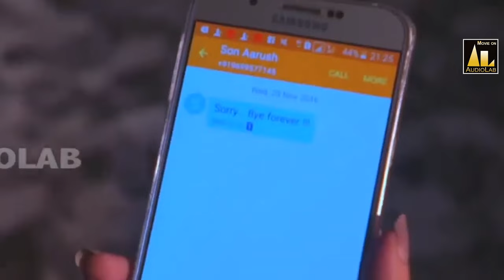ये कैसा रिश्ता | सही या गलत ? (Part 2) Kanchan Awasthi, Suhas Ruke | Lonely Women story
ये  कैसा रिश्ता है | सही या गलत ? (Part 1)- Movie Clip | Kanchan Awasthi, Suhas Ruke | gunah the guilty

➢अभी  ही हमारी MEMBERSHIP Join करे Puri Flim अनकट देखिये  -

A poignant story based on the real-life journey of a married woman. Directed and Produced by Shantanu Anant Tambe, featuring Kanchan Awasti and Suhas Ruke. Music by Shivam Bagchi.

.Synopsis:
Raima, a simple housewife, lives alone with her 7-year-old son while her husband works abroad, often away from her. After seven long years, Aarush, Raima's stepson, returns from boarding school, now grown into a handsome young man. With Raima having spent so many days alone, her unfulfilled desires as a woman resurface. As circumstances bring Raima and Aarush closer, they cross a line that raises questions and blame.

Whom do you hold responsible when boundaries are breached?

Share your thoughts and insights on this emotionally gripping tale.

Movie Credits

Producer: PassionWoald Entertainment
Co-Producer: Satish Poojary
Story: Shantanu Anant Tambe
Director of Photography (DOP): Prasad Mhetras
Editor: Samir Shaikh
Screenplay-Dialogue: Shantanu Anant Tambe
Executive Producer: Sachin Gothankar (Bunty)
Background Score: Shivam Bagchi
Makeup: Sandeep Taware
Digital Intermediate (D.I.): Samir Shaikh
Mixing: Dheeraj Poojary (Munna)
Post Production: AudioLab Studios
Cast
Kanchan Awasthi
Suhas Ruke
Master Parth (as Raima's son)

Experience a moving narrative of love, longing, and consequences in ".ये  कैसा रिश्ता है | सही या गलत" This short film, created with passion and artistry, will leave a lasting impact on your heart and mind